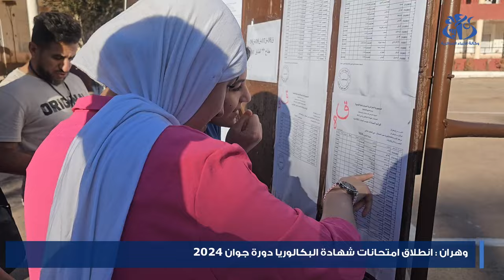وهران: انطلاق امتحانات شهادة البكالوريا - دورة جوان 2024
وهران (وأج) - شرع أزيد من 162 ألف مترشح ، في اجتياز امتحان شهادة البكالوريا - دورة يونيو 2024- بولايات غرب البلاد وسط ظروف تنظيمية جيدة. وبوهران أشرفت السلطات الولائية على انطلاق امتحان مادة اللغة العربية بثانوية "عمر المختار" بحي "العقيد لطفي". وتحصي مديرية التربية 31.310 مترشحا لهذه الدورة منهم 10.011 مترشحا حرا بالإضافة إلى 21 من ذوي الهمم و123 نزيلا بمؤسسات اعادة التربية العقابية و246 مترشحا من مدرسة أشبال الأمة.